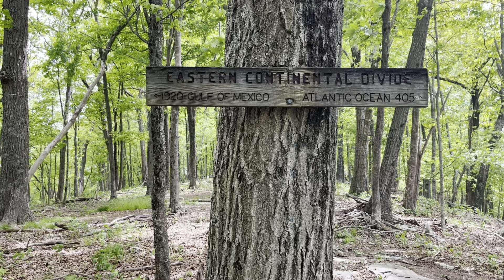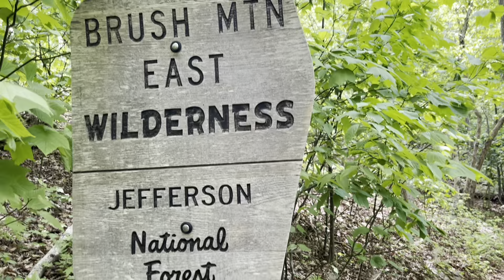2024 AT Thru-Hike: Day 69 - part 2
2024 AT Thru-Hike: Day 69 - part 2

Length: 15.6 mi
Total Ascent: 3,426.5 ft
Total Descent: 3,064 ft
Total Grade: 414.8ft/mi

If you would like to donate to my thru-hike, my upcoming adventures, or the content of this channel, I would greatly appreciate it! Don't forget, following my channel, a simple like and/or a comment on my videos helps as well. Thank you for your support.